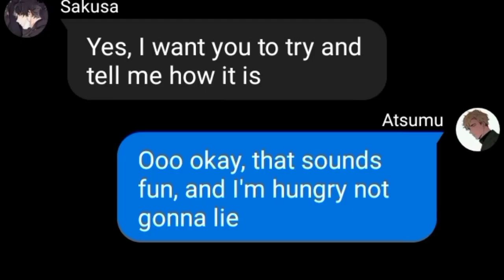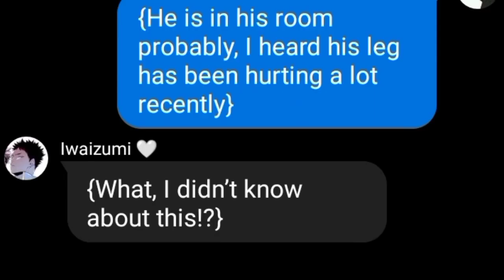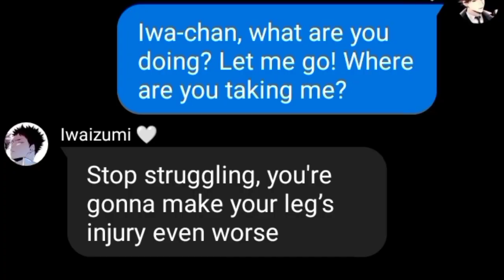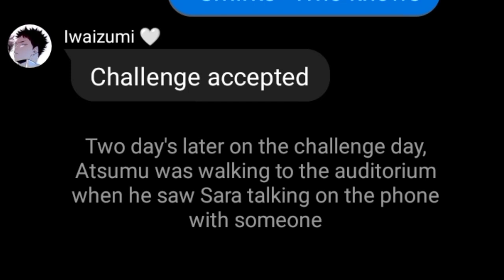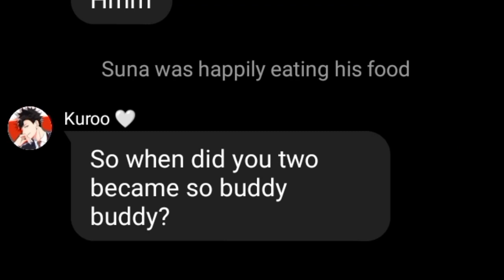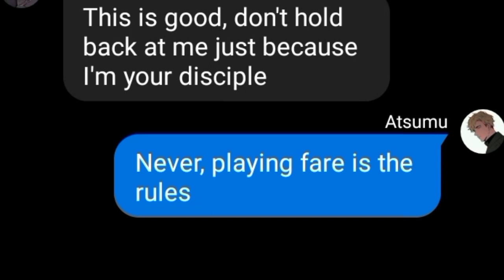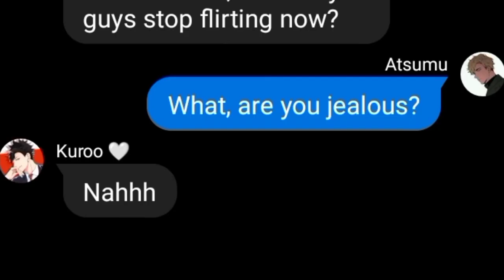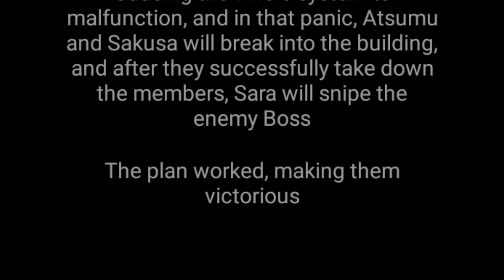SakuAtsu || [haikyuu story] Mafia (can I fall in love?) episode 8